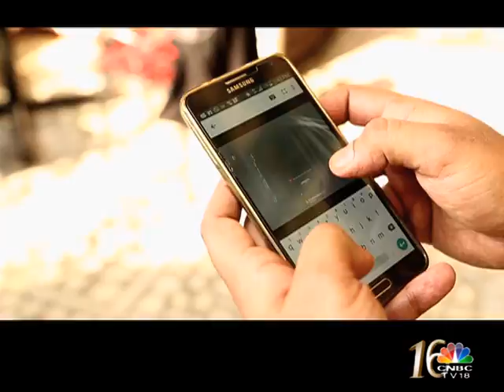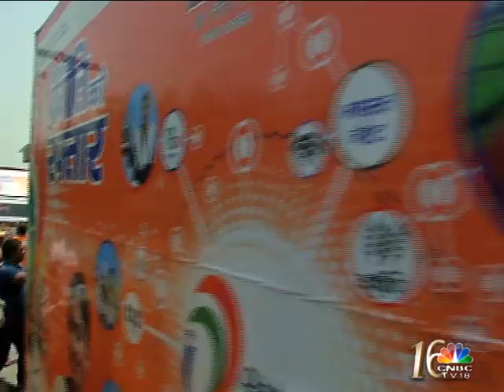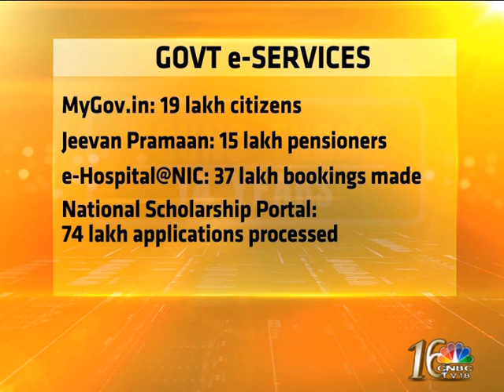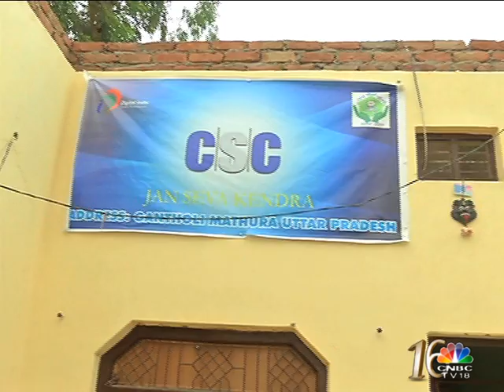YOUNG TURKS ON THE DIGITAL INDIA TRAIL PART 1